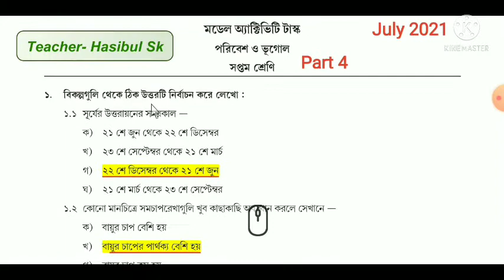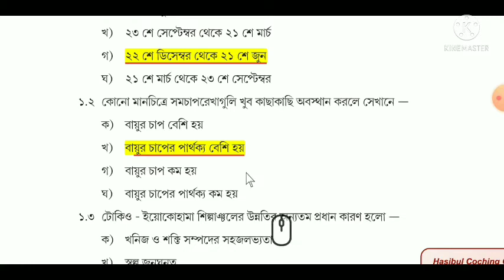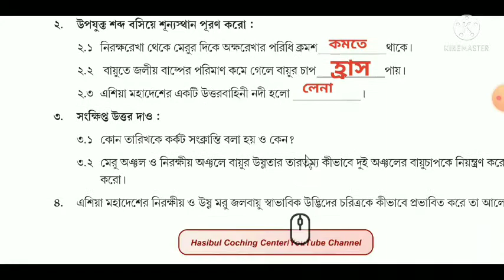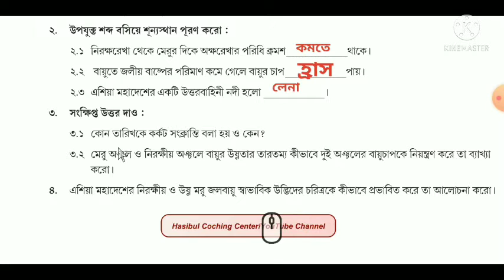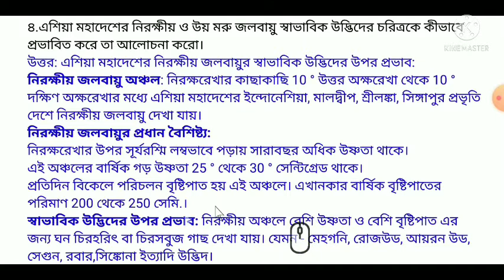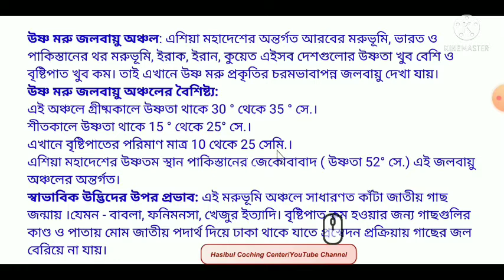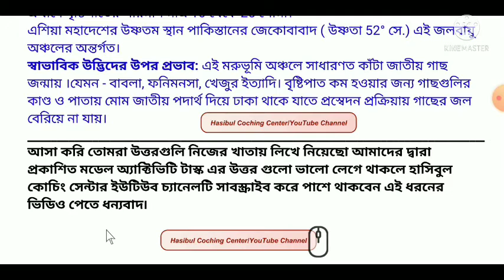Model Activity Task Class 7 Geography Part 4 Answer|| Class 7 Geography New Model Activity Task 2021